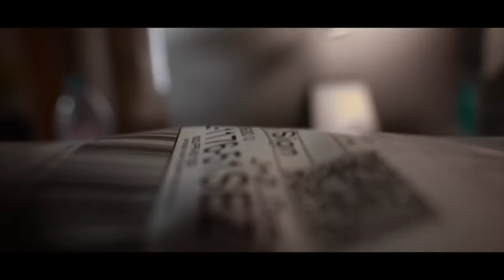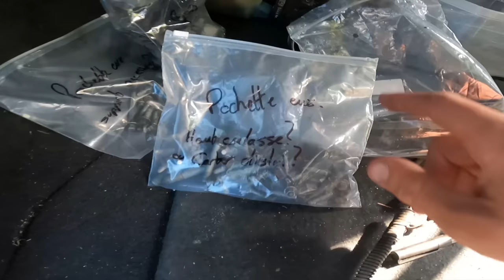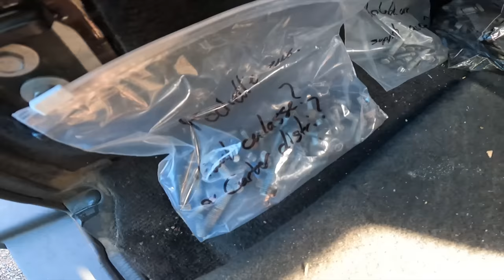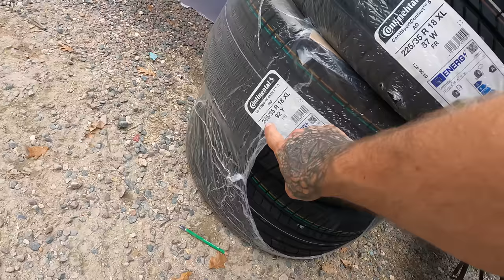100 000 ABONNÉS !!! BIENTOT LE MILLION!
(C'est gratos! ;)

DANS CETTE VIDEO ON VOUS MONTRE PAS MAL DE CHOSES,
LE JEEP QUE L'ON A ACHETER ,
ON EST PARTIE ENCORE TAFFER CHEZ LUCIEN @thierryvigneauboiserie
SUR SA FONTAINE ET ON BOSSE SUR LA SERIE 7 DE MALHEUR.
ENCORE MERCI A TOUS POUR VOTRE SOUTHIEN
ON LACHE RIEN ON VISE LES 1M
et merci a Dylan pour sont taf sur ma petite BM .

video filmée et monté par moi meme.